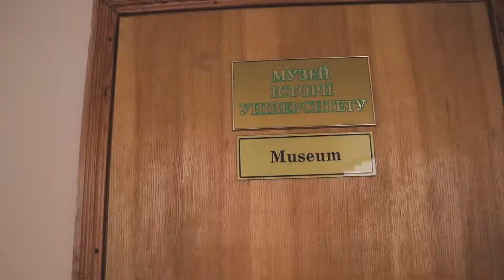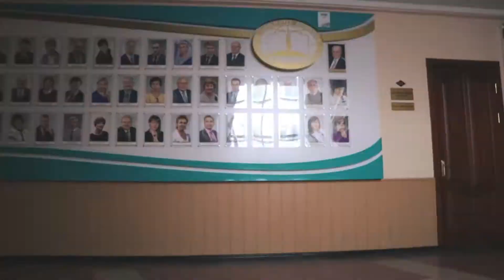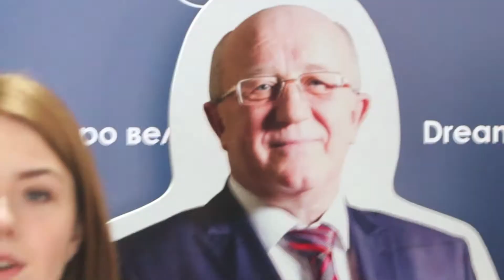Вітання Ректора з Днем народження від студентів ПУЕТ 2018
Вітання Ректора ПУЕТ з Днем народження від студентів 2018